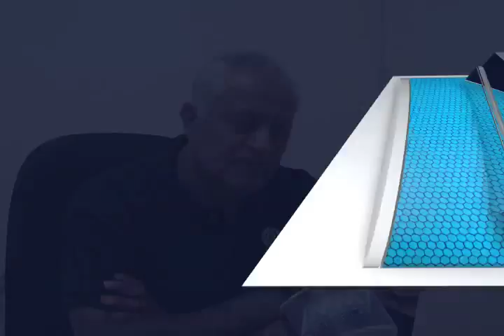ALBERGUES POR FRIO MVM TELEVISIÓN